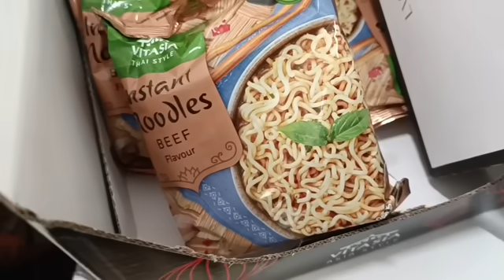14 февраля 2024 г., кусочек легенды